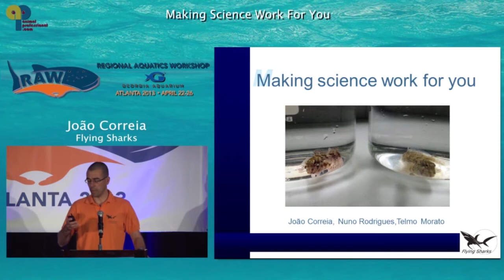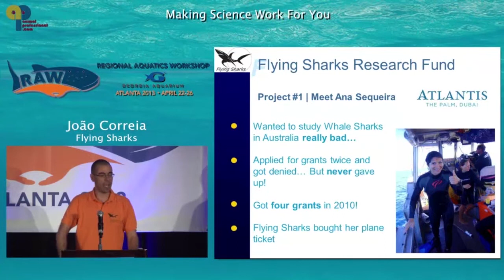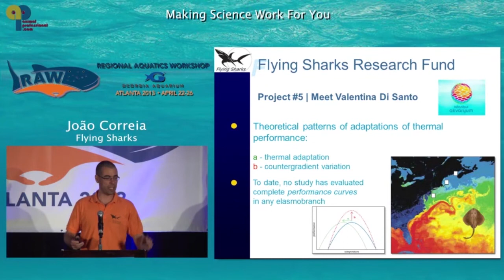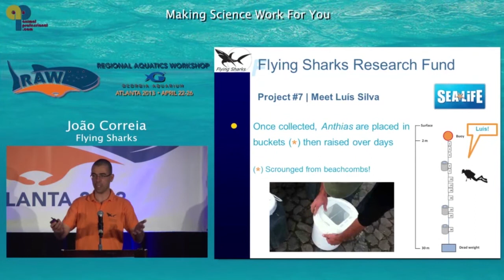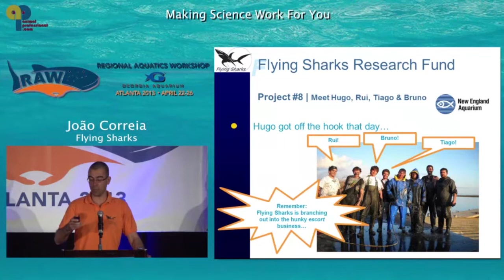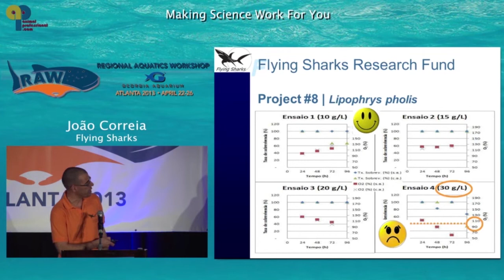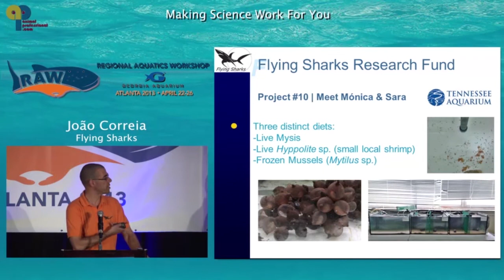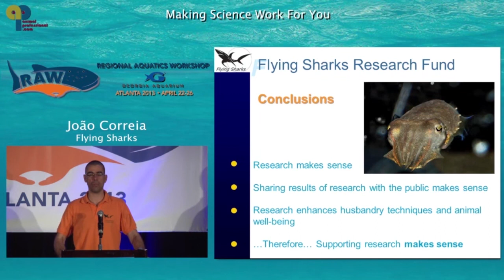RAW 2013 - Making science work for you - João P. Correia, Flying Sharks :: 2013-04-25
"Check out Flying Sharks' talk, at this year's RAW in Atlanta, on the research that the Flying Sharks Research Fund has been promoting Worldwide for years now."